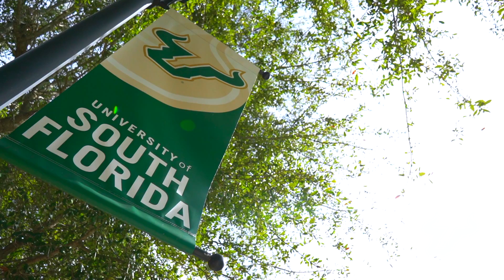WLP Faculty Excellence Awards: Roberta O'Malley